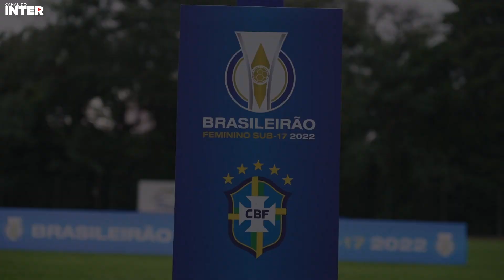Bastidores: Gurias campeãs do Brasileirão Sub-17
No último domingo, com dois gols de Berchon, as Gurias venceram o Santos por 2 a 1 e se sagraram campeãs do primeiro Brasileirão Feminino Sub-17 da história! Vem conferir os bastidores do titulo!
Gostou do vídeo? Então deixa o teu like, compartilha com teus amigos ou comenta “Vamo Inter”! Fique ligado, sempre tem um conteúdo novo de colorado para colorado aqui no canal.